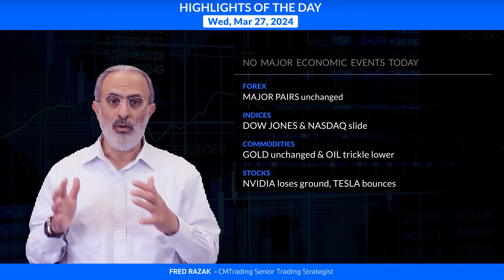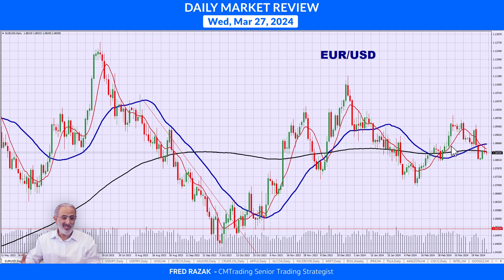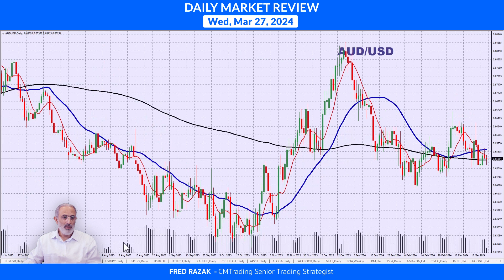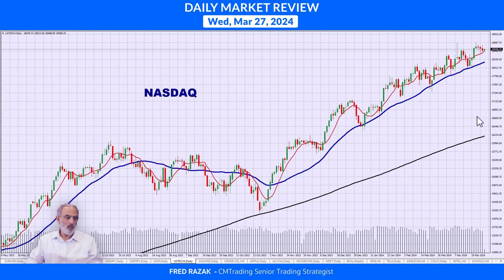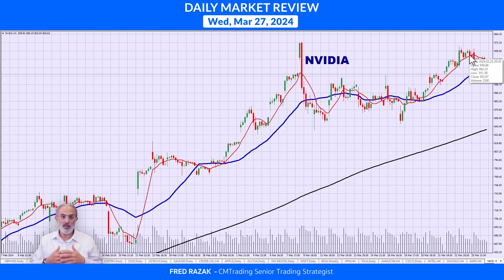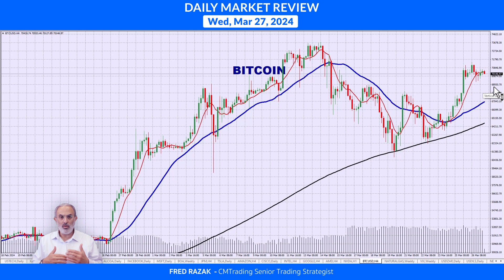CMTrading Daily Market Review March 27th, 2024 - U.S. Markets slide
In today's Daily Review, Fred Razak – Chief Trading Strategist at CMTrading will be discussing a technical analysis of the EURO (EUR/USD), British Pound (GBP/USD), Australian Dollar (AUD/USD), Japanese YEN (USD/JPY), OIL, GOLD, BITCOIN, DOW JONES, the NASDAQ, and U.S. stocks are discussed in the presentation.

HIGHLIGHTS OF THE DAY  March 27th, 2024

U.S. Markets slide

[FOREX]   MAJOR PAIRS unchanged
[INDICES]    DOW JONES & NASDAQ slide
[COMMODITIES]   GOLD unchanged & OIL trickle lower
[STOCKS]   NVIDIA loses ground, TESLA bounces

CHAPTERS
0:00 HIGHLIGHTS OF THE DAY
1:04 FOREX - EUR/USD
1:57 FOREX - GBP/USD
2:10 FOREX - AUD/USD
2:14 FOREX - USD/JPY
2:28 COMMODITIES - GOLD
2:58 COMMODITIES - OIL
3:17 INDICES - DOW JONES
3:33 INDICES - NASDAQ
3:48 STOCKS - TESLA
4:17 STOCKS - JP MORGAN
4:28 STOCKS - NVIDIA
4:53 STOCKS - MICROSOFT
5:14 CRYPTO - BITCOIN